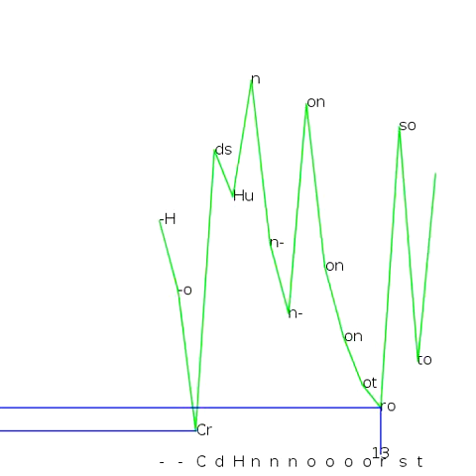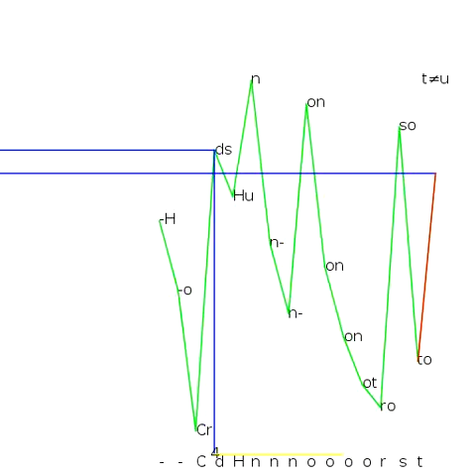Bohlen Pierce Attempt Number One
My first experiment with the Bohlen Pierce scale. The music is generated by feeding some phrases into a suffix array program that I have used and described for earlier videos. The phrases used are:
Abyssinian␣banana
Bananaland
The␣Blind␣Leading␣the␣Blind
CCCCM
The␣Catcher␣in␣the␣Rye
Central␣Intelligence␣Agency
Christian␣existentialism
Croton-on-Hudson
Der␣Richter␣und␣sein␣Henker
Eighteenth␣Amendment

This is a first attempt. I only just heard about the Bohlen Pierce scale yesterday. If you like this video (even a little) then check out what some real, professional musicians have done with this scale. If you hate this video, then blame me rather than Bohlen Pierce.